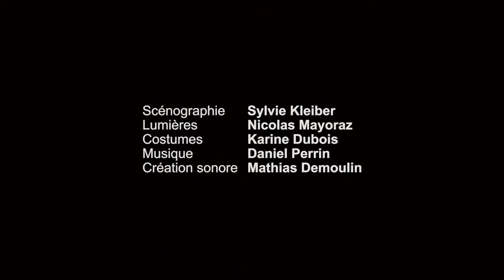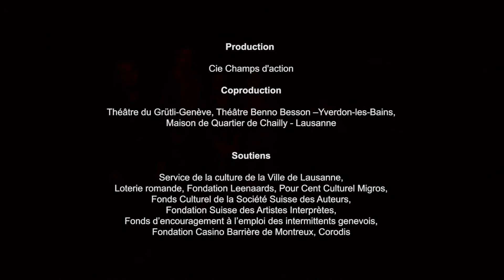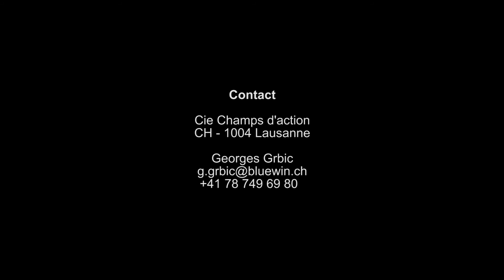Cie Champs d'action - Perplexe (Nebia)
Texte : Marius von Mayenburg
Traduction : Hélène Mauler & René Zahnd
Mise en scène : Georges Grbic
Assistante à la mise en scène : Diana Fontannaz
Chorégraphie : Jasmine Morand
Interprétation : Marie Fontannaz, Valérie Liengme, Ludovic Payet, Paulo dos Santos